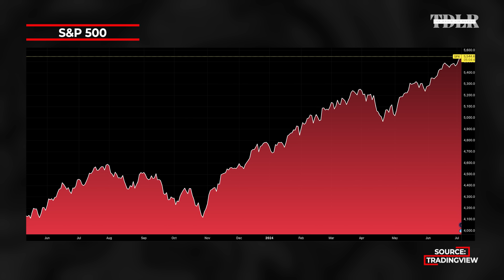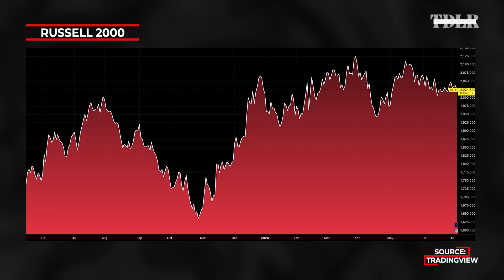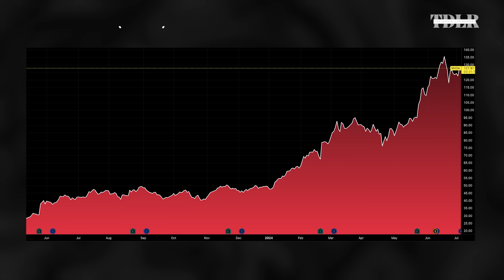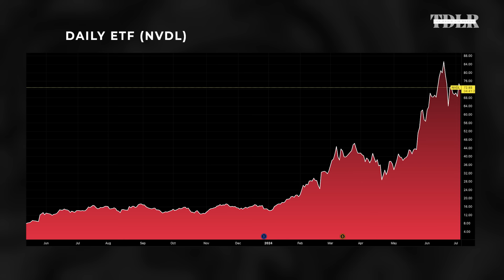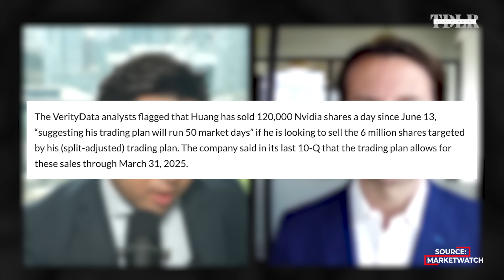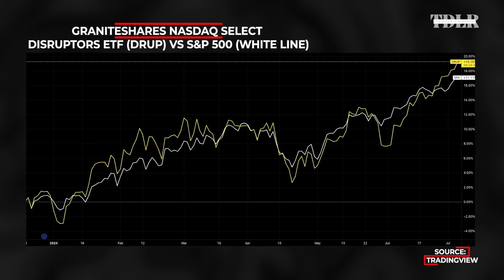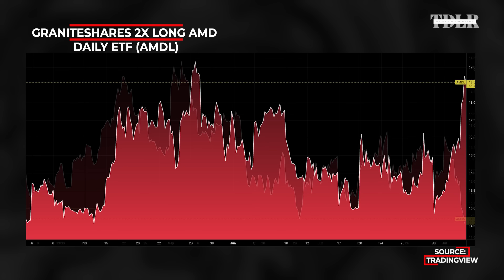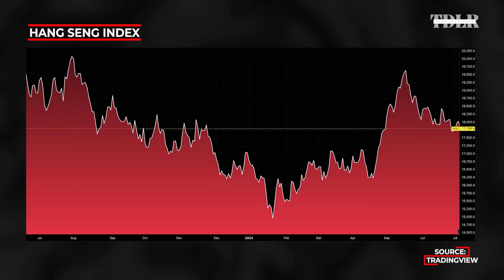How High Will NVIDIA Shares Go? CEO Jensen Huang Sells 120,000 Shares | Will Rhind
Will Rhind, CEO of GraniteShares, discusses AI, tech trends, NVIDIA, and why the GraniteShares 2x Long NVDA Daily ETF is one of the world's most heavily traded stocks.

0:00 - Tech sector momentum
4:05 - NVIDIA overview
10:15 - NVIDIA insider selling
11:00 - DRUP ETF
16:45 - AMD vs. NVIDIA
18:26 - Risk on sentiment
19:05 - Gold and macro indicators